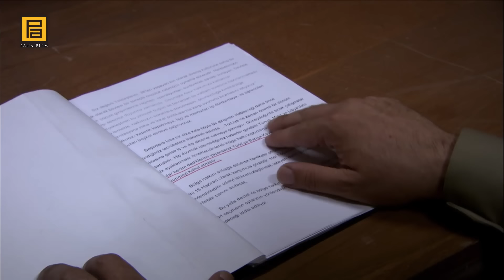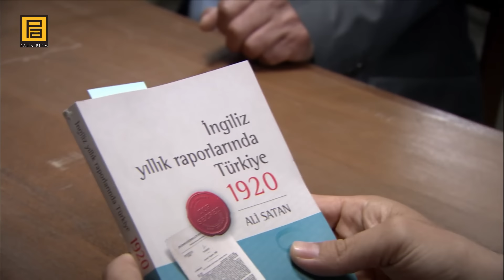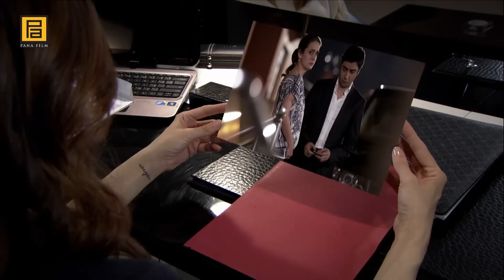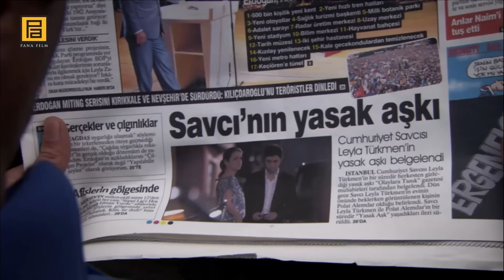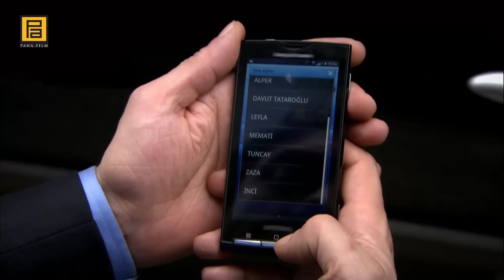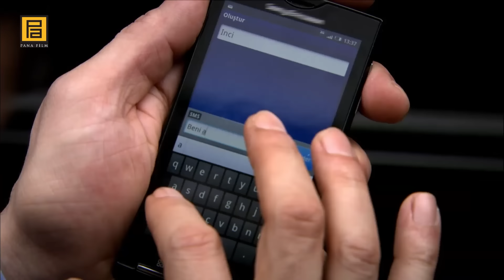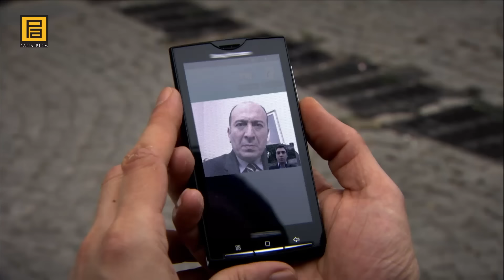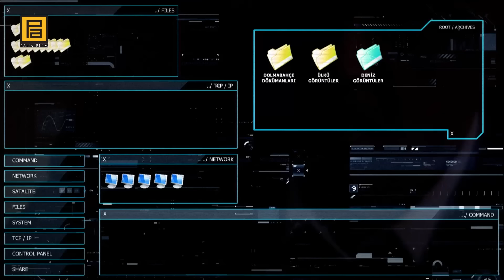Kurtlar Vadisi Pusu - 127. Bölüm FULL HD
Feller’in çalınan laptopu nereden çıkacak? Shamir, bunun karşılığında Ünsal’dan ne isteyecek? Polat, sorguya aldığı istihbaratçıdan Ersoy’un yerini öğrenebilecek mi? Ersoy’un devletin zirvesiyle ilgili yeni planı ne olacak? Ersoy’un hamlesini tahmin eden Polat pusuda beklerken neler yaşanacak? Ersoy, Polat’ı atlatmayı nasıl başaracak? Ersoy, devletin zirvesine ulaşmak için kimi kullanacak? Başbakan, Ersoy’un isteklerini kabul edecek mi? Polat Alemdar, Ersoy’un korkunç planını önlemeyi başarabilecek mi?